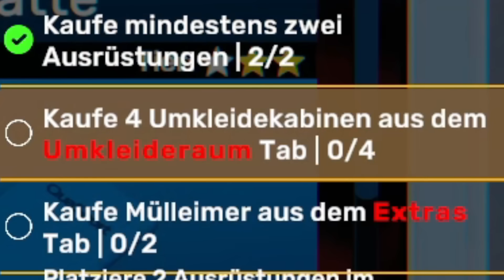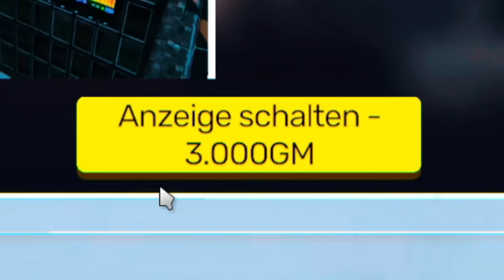ICH HABE EIN FITNESSSTUDIO ERÖFFNET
Heute hab ich den Gym Simulator gespielt und habe mein eigenes Fitnessstudio aufgebaut.

Main Channel :    @LetsHugo
Shorts Channel :  @LetsHugoShorts
Second Channel :  @HetsLugo

90% von den CLIPS sind von EVENTS oder STORYS zsm mit TRYMACS, BASTIGHG FABO, WICHTIGER, UNSYMPATHISCHTV, HERRBERGMANN, HONEYPUU, MONTE, ISA aka HONEYPUU, WILLY, SIDNEY, ELIGELLA, ROHAT, ELOTRIX, ABUGOKU, REVED, PAPAPLATTE, FILOW, REWI, DNER,